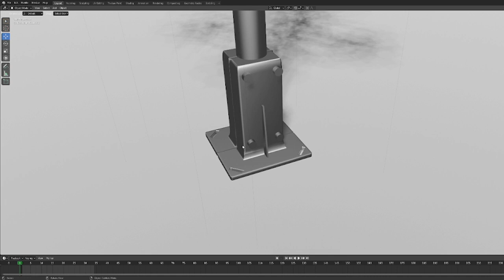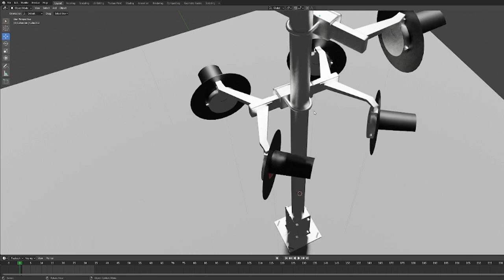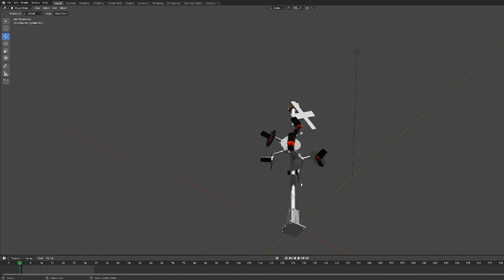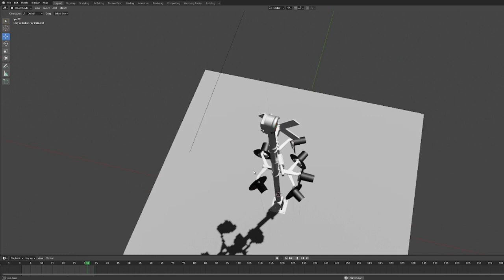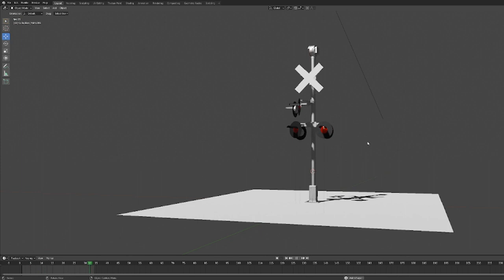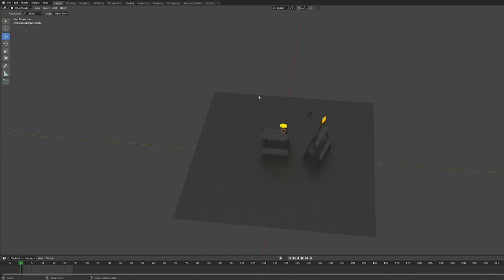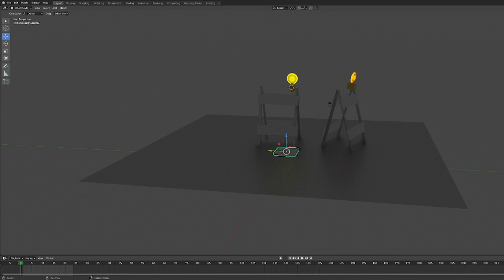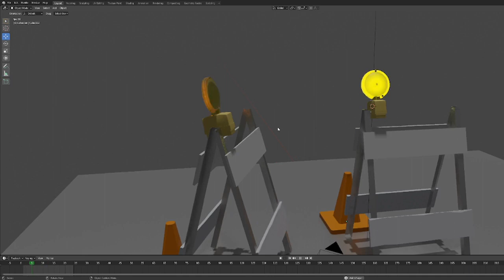Railroad Crossing And Barricade Lights in Blender